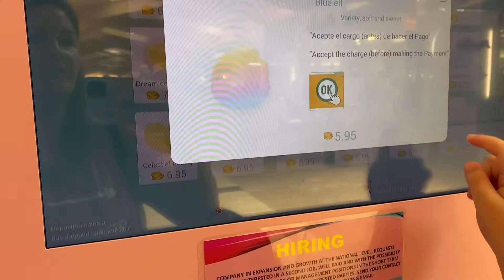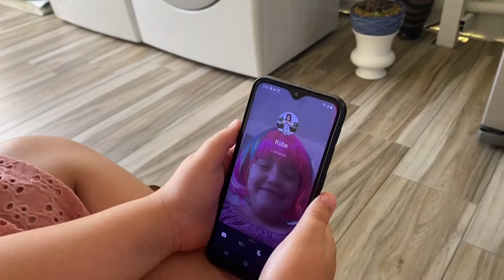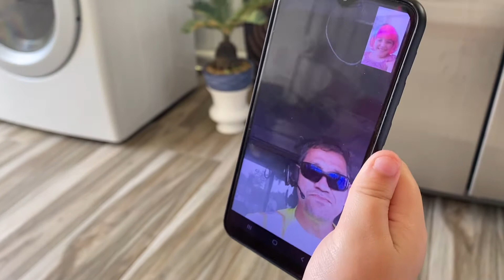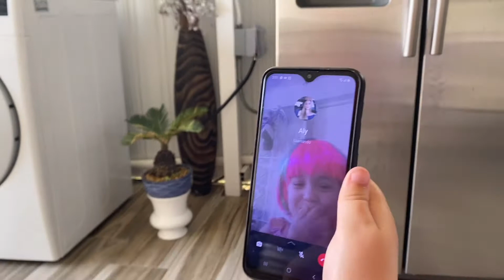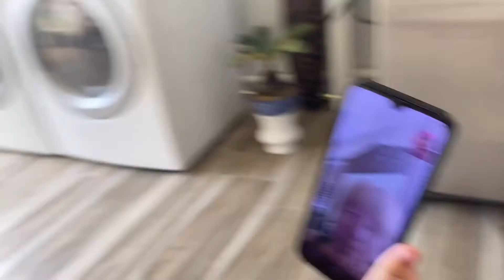Me corté el pelo 😬.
Me corté el pelo después de cinco años. Cambio de look.